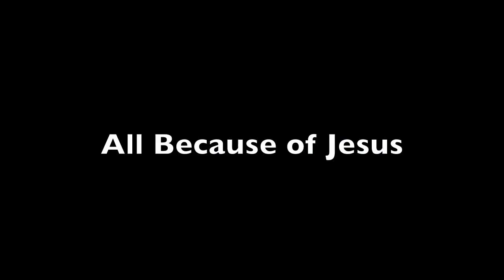All Because of Jesus - Stephanie Burns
Stephanie Burns (vocals), Ryan McDermott (bass), Trevor Wozniak (guitar)